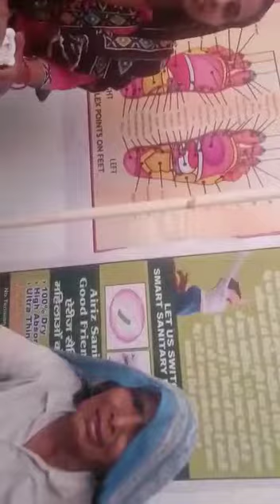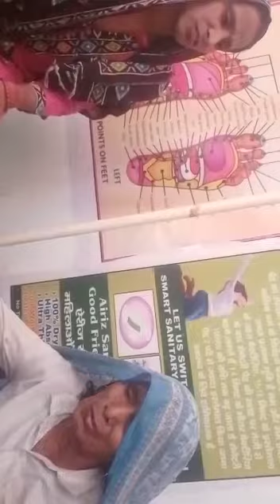Tiens Dr. Vinod Bajna Mathura se Patient ka review lete hue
Video from DR. SAFI MOHAMMAD